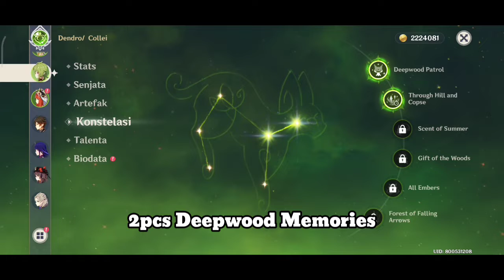Nilou Artifact Comparison Bountiful Core Damage Full Hp | Genshin Impact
Nilou Artifact Comparison Damage Bountiful Core Full Hp.
in this video, I only share the difference in bountiful core damage from several artifacts.

Device : Poco M3 6/128 Snapdragon 662
Record : Screenrecord Xiaomi
Editing : Kinemaster & Picsay pro